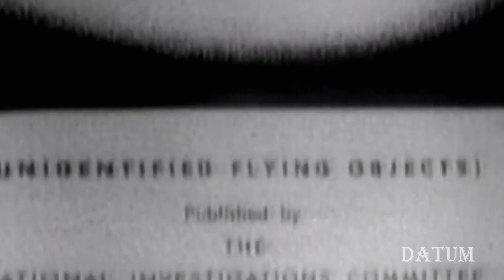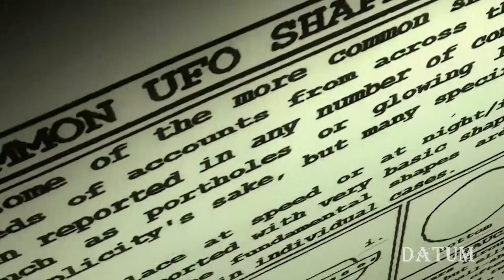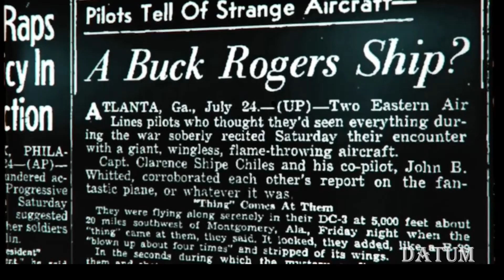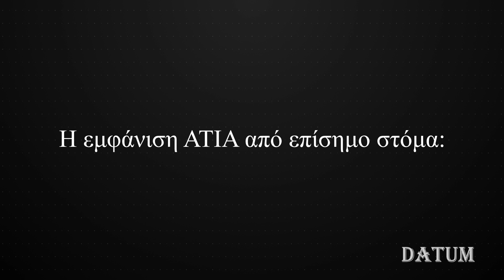Ο Ανθρωπος Που Γνώριζε Πολλά : Ο Γιόζεφ Χάινεκ και τα ΑΤΙΑ